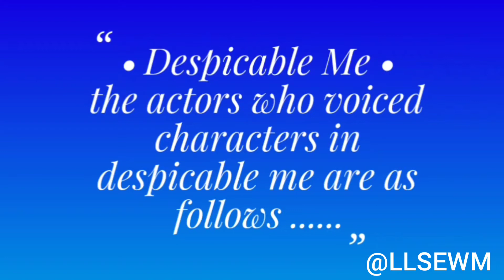Friday's Theme - Films & Animation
Here's the video giving you details about who played or voiced the characters in Despicable Me series 😃 !!!

Aashi Saxena 🌺.